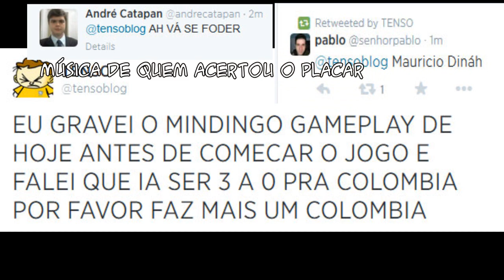MINDINGO GAMEPLAY: POWER RANGERS (SNES) - E04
CLIQUE EM LIKE PRA ME AJUDAR A FICAR RICO
Quarta fase do jogo Power Rangers THE MOVIE